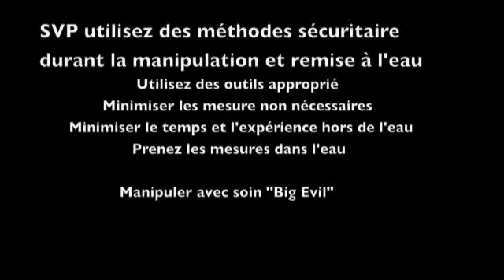Marc Thorpe - "Live "Release Musky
Imagery of proper handling and release methods of handling musky with marc thorpe
Music by Live